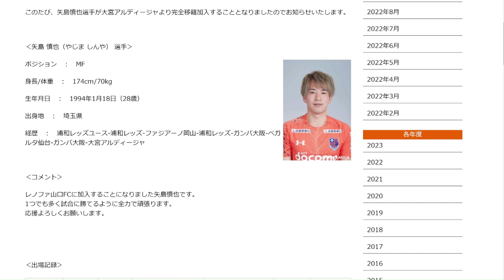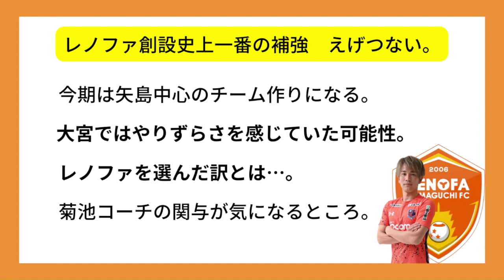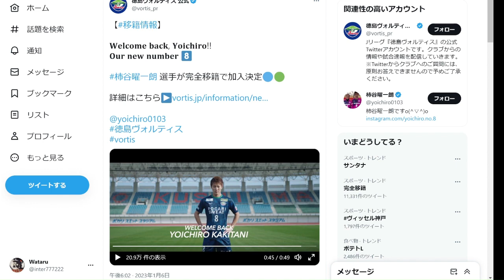歓喜！矢島慎也選手 レノファ山口へ完全移籍加入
矢島慎也選手、大宮アルディージャより完全移籍加入となりました。興奮そのままにお伝えします！
開幕戦オレンジダービー。これは益々盛り上がそう。。